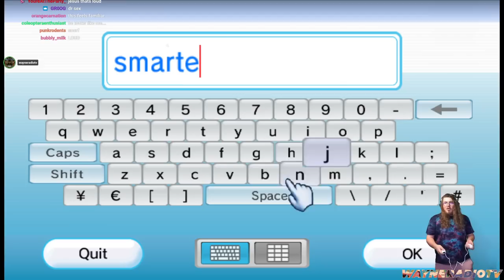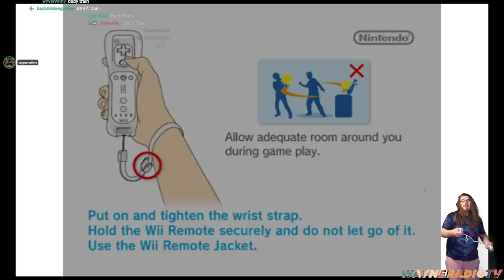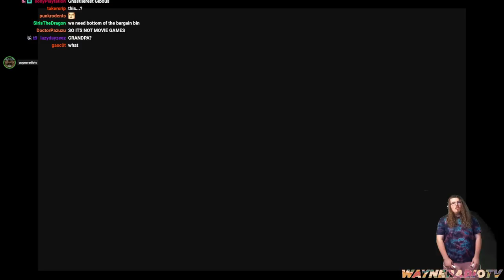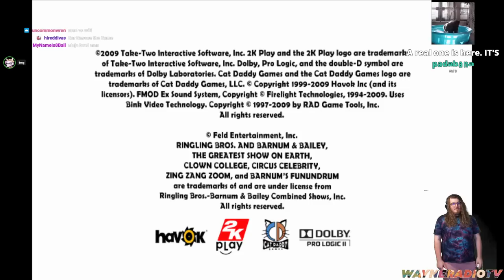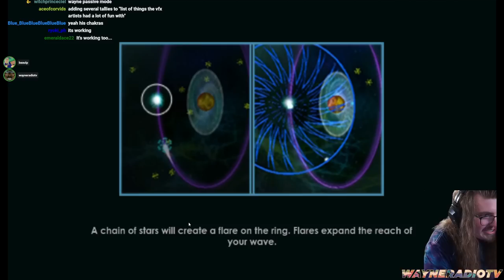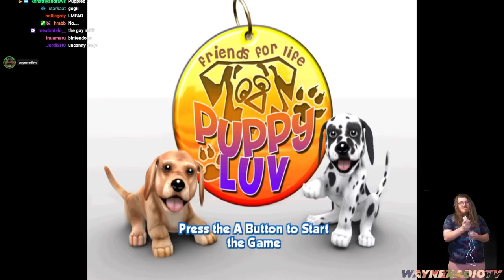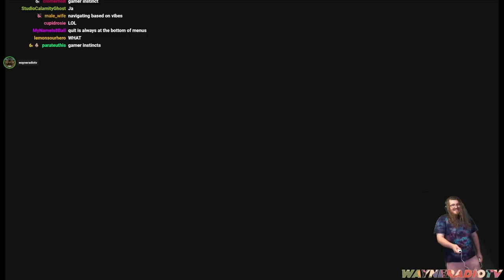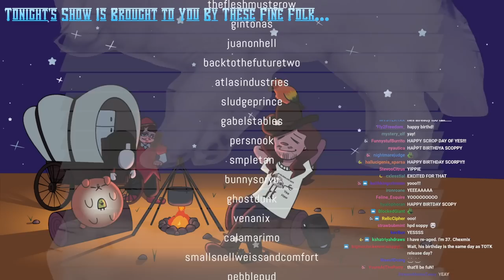Wayne's Grand Tour - World of Wii (WAYNERADIOTV)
originally streamed 5/11/23. ENTER THE WORLD OF TILT CONTROLS... SEE THE WORST GAMES... EVEAR..